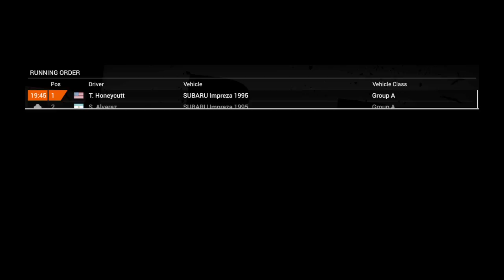Dirt 4 #4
im a gamer im not a good youtuber but the more you learn the better you get
im getting a xbox one soon with fh3 hopefully a steering wheel and shifter too have a nice day and I hope to talk to you again peace